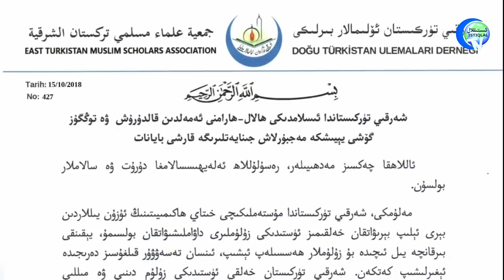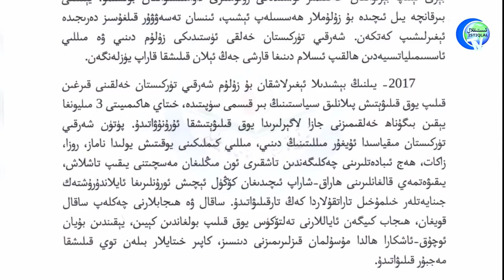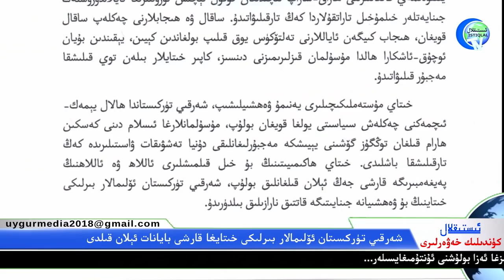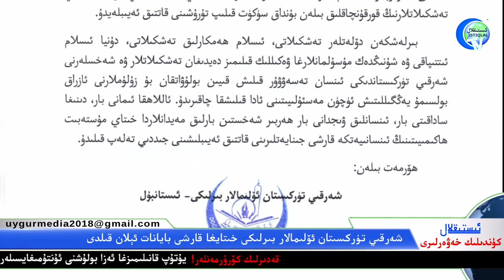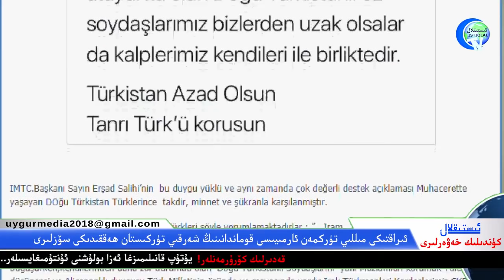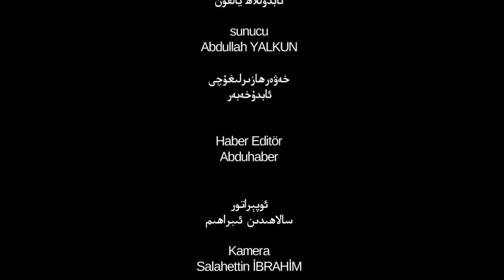ئىستىقلال كۈندىلىك خەۋەرلىرى 2018-10-15